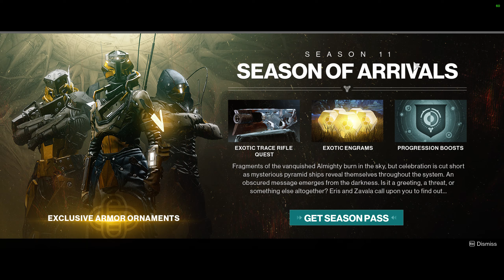Destiny 2 Gameplay - GTX 1060, i5-8400 @ 1440p 60 fps, High Settings